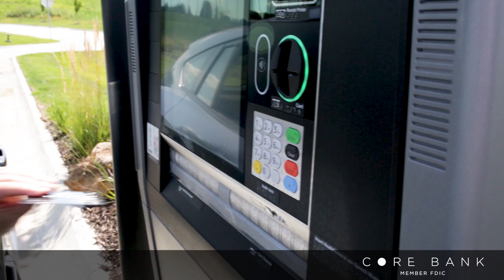Core Bank | Banking in 2020